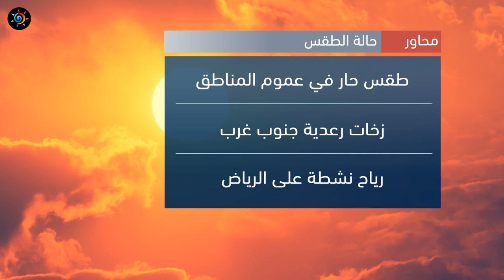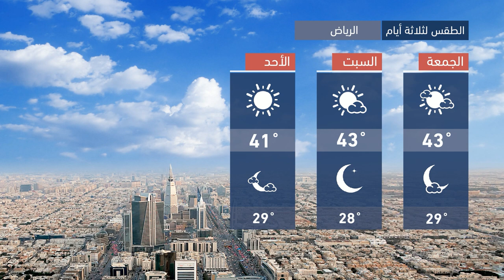طقس العرب - السعودية | النشرة الجوية الرئيسية | الخميس 2020/9/10